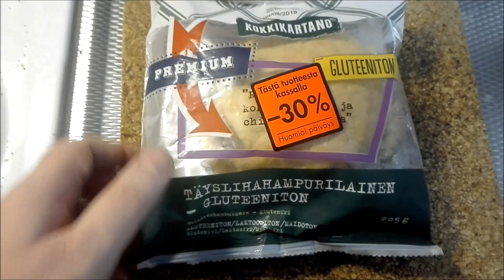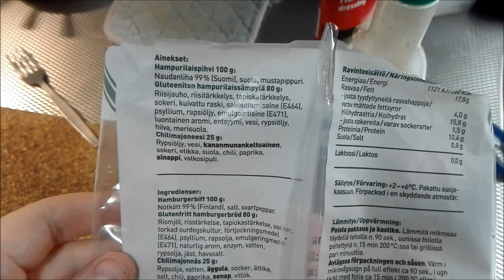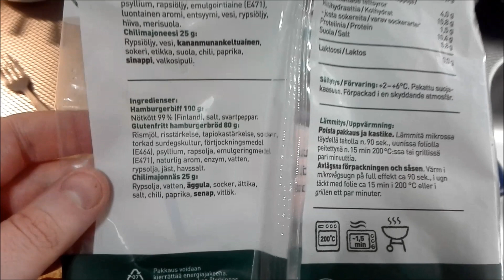Testissä Kokkikartano Täyslihahampurilainen